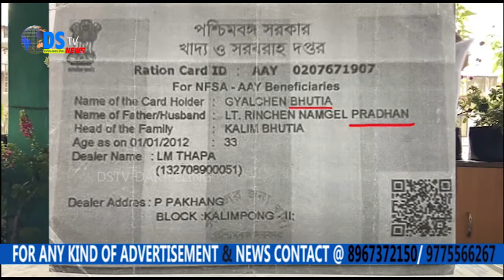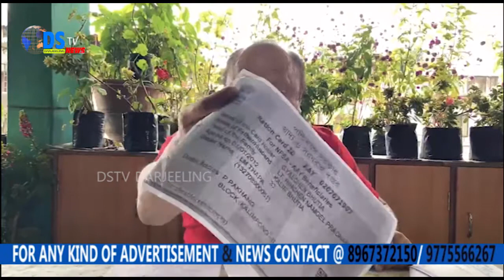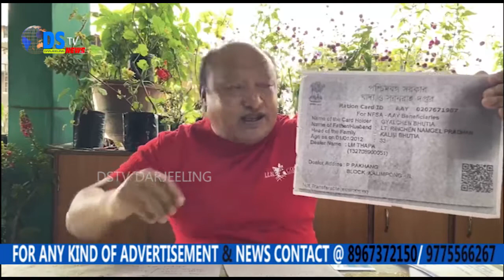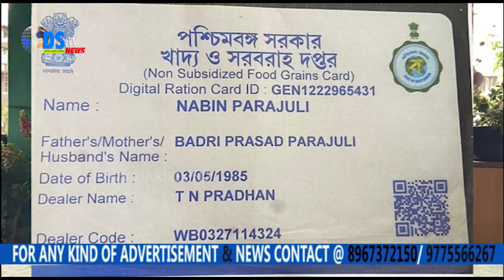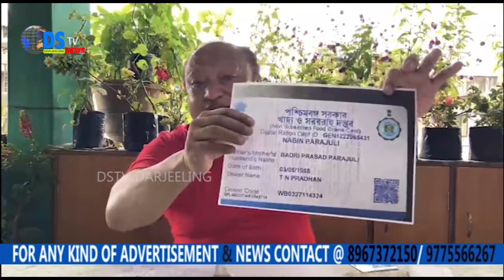राशन कार्ड जाँच्ने बहानामा हामीलाई अझै अल्पसंख्यक बनाउने षड्यन्त्र हुदैछ -तारा सुन्दास।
बर्तामान समय जस्तो प्रकारले नागरिक हरुको  राशन कार्ड जाँच गर्ने कार्य भईरहेको छ। यस बारे माकपा नेता तारा सुन्दासले कडा रुपमा आपत्ति जनाएका छन्। उनले
राशन कार्ड जाँच्ने बहानामा हामीलाई यस ठाउँमा  अझै अल्पसंख्यक बनाऊने षड्यन्त्र भित्र भित्रै भईरहेको माकपा नेता तारा सुन्दासले आरोप लगाएका छन्।